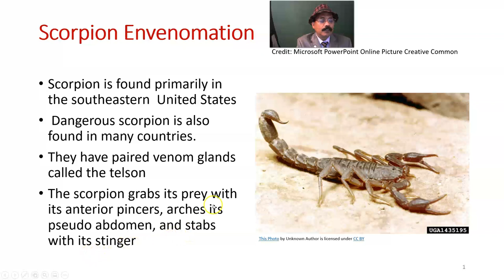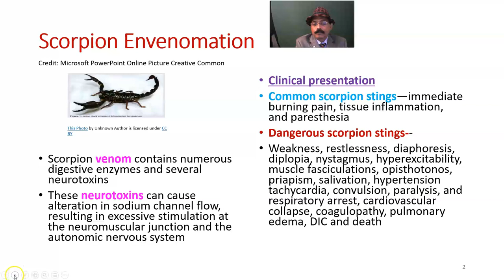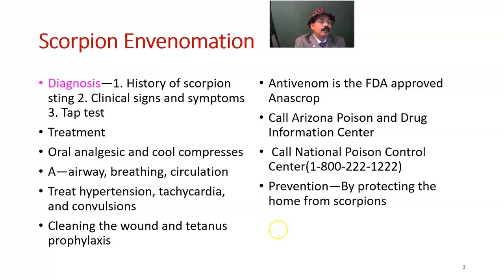Scorpion Envenomation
Scorpion Poisoning
 Neurotoxin
Telson
Tap Test
Signs and Symptoms
Diagnosis
Treatment
Prevention